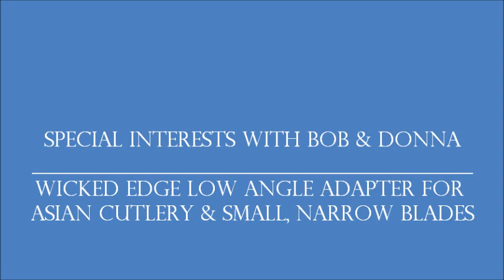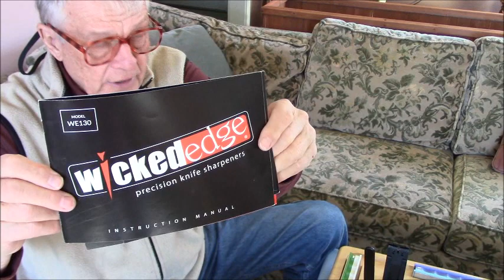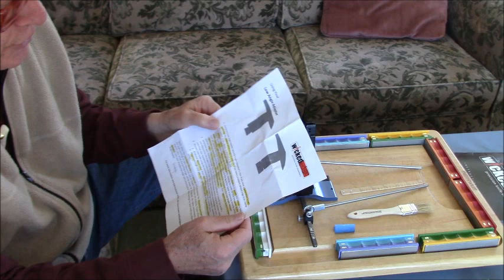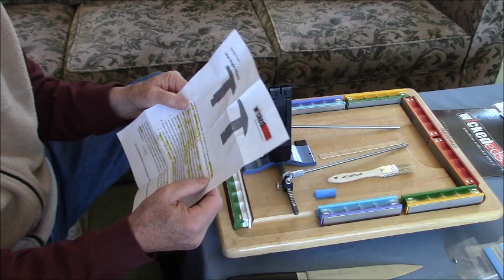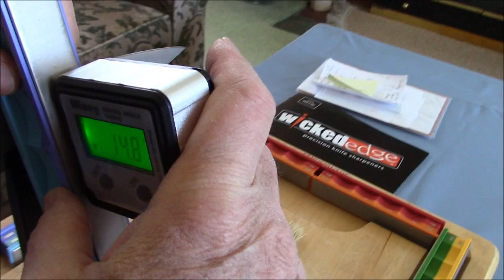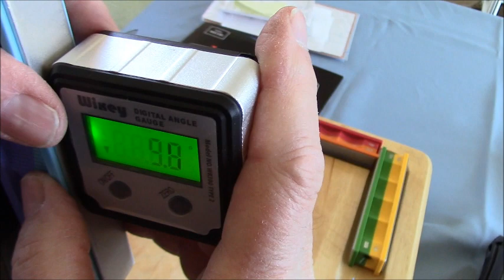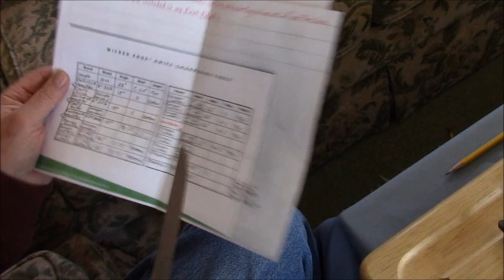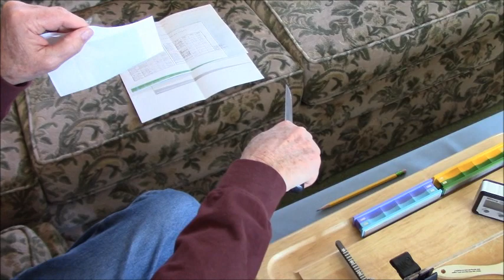Wicked Edge Low Angle Adapter for Asian Cutlery & Small, Narrow Blades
Bob Banfelder comprehensively covers the Wicked Edge Low Angle Adapter for Asian cutlery and small, narrow blades. Also covered is why a digital angle gauge is a must for precise sharpening.